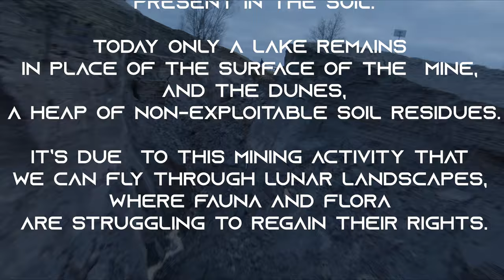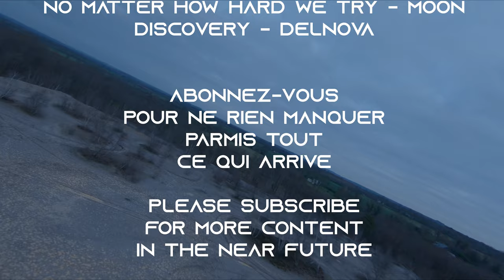Airxpedition 1 - Flying on the moon - VoltFPV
My Gear :

Freestyle Quad :
 - Frame : PiratFrames Hook
 - FPV Camera : Foxeer Falkor Mini V1
 - HD Camera : GoPro Session / Hero 6 Black
 - FC : FlightOne RevoltOSD Lite Skitzo Edition
 - ESC : Airbot Furling 32
 - VTx : TBS Unify Pro HV Race 2
 - Rx : FrSky R-XSR
 - VTx Antenna : Foxeer Lollipop V3

Race Quad :
 - Frame : Lethal Conception LRC 232
 - FPV Camera : Foxeer Predator Mini V3
 - FC/ESC : Mamba F405 Mk2
 - VTx : AKK Race Vtx
 - Rx : FrSky Xm+
 - VTx Antenna : Foxeer Lollipop V3 Stubby

Goggles :
Eachine EV200D